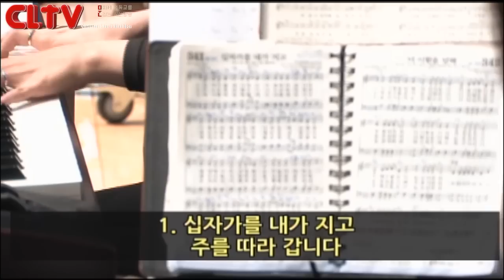CLTV파워강좌(HD)_송태근목사의 마가복음강해(3회)_'광야의 시험'